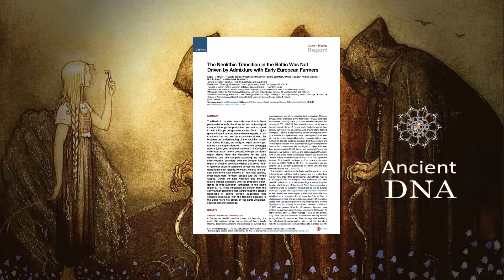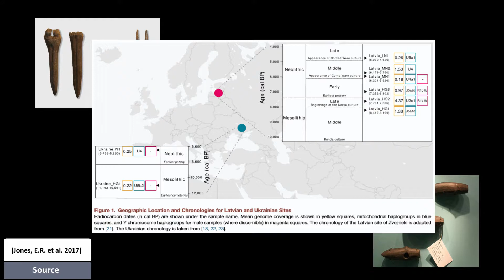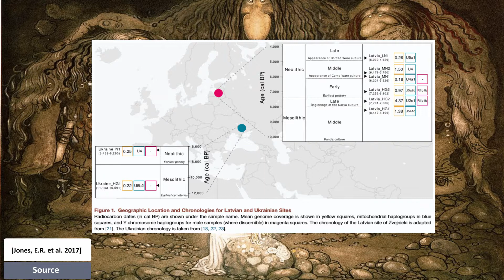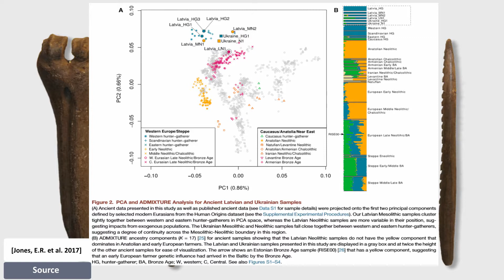The Last European Aborigines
With the Neolithic revolution in Europe, the population changed dramatically with immigration from Anatolia, today's Turkey. This population change did hoever not reach all corners of the continent. In the Baltic's and East the aboriginals native European hunter gatherer ancestry remained predominant.

doi:10.1016/j.cub.2016.12.060 The Neolithic Transition in the Baltic Was Not Driven by Admixture with Early European Farmers